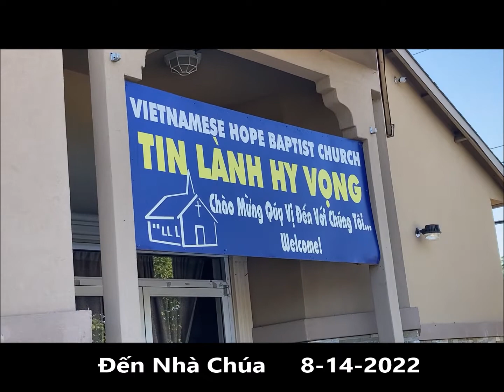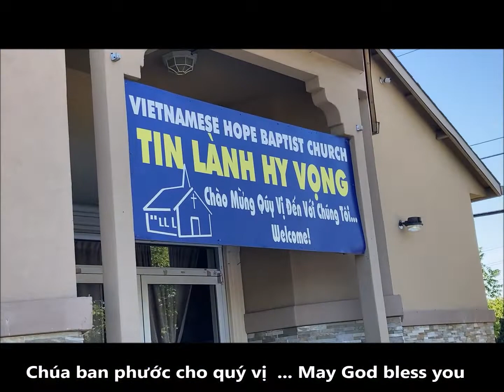Vietnamese Hope Baptist Church Sacramento - Sermon 8/21/2022